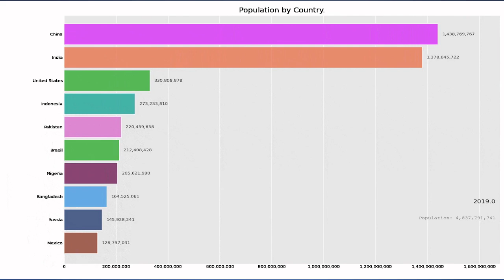خىتتاي نوپۇس سىتاستىكىسى ۋە تەھدىد